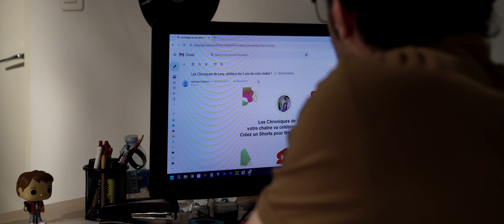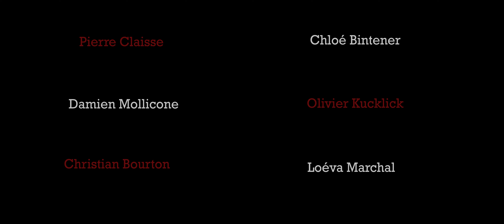Vidéo à Temps - Bande-Annonce (court-métrage)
Leny est un jeune vidéaste, soucieux de bien faire les choses, mais dans la précipitation il va devoir faire une nouvelle vidéo... en moins de deux jours ! Va-t-il être à la hauteur?

Crédit
Montage Bande-Annonce : Loéva Marchal @loevast12345

Réalisation, scénario, production : Noah Bourton-Gérard
Chef  Opérateur : Norbert Mollicone

Son
Thierry Zuzek

Avec
Ethan Beaufort  - Leny
Pascal Piccoli  - Christian

Assistant Caméra : Joris Boukraa / Pierre Claisse

Chef Electricien :Damien Mollicone

Electricien : Pascal Piccoli

Chef Machiniste : Christian Bourton